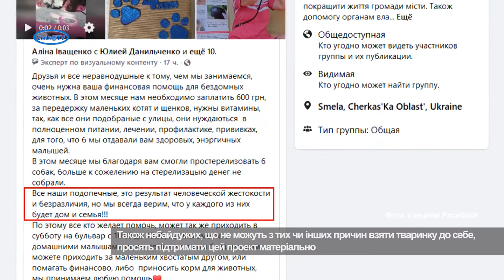Сміляни продовжують шукати домівки для чотирилапих малюків